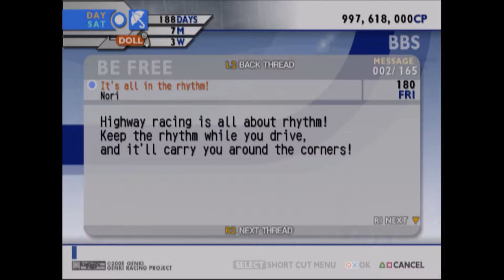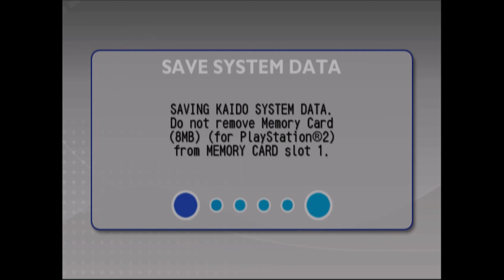Kaido Racer 2 Bonus Episode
How to get the Rally Fiat Punto and the mine's(this is written correctly) Skyline.